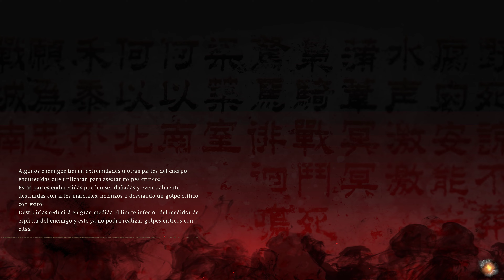Wo Long Fallen Dynasty - COOP - COOPERATIVO 3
Contra la mujer serpiente